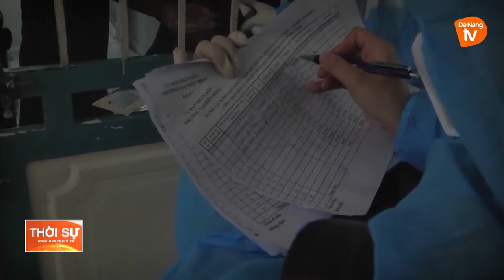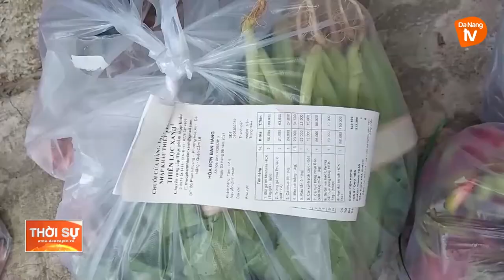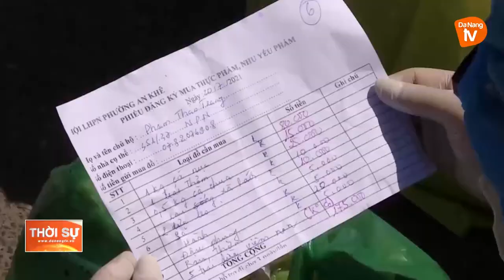ĐÀ NẴNG: HUY ĐỘNG LỰC LƯỢNG CHỐNG DỊCH TỪ CƠ SỞ